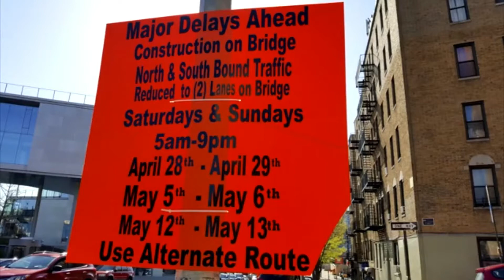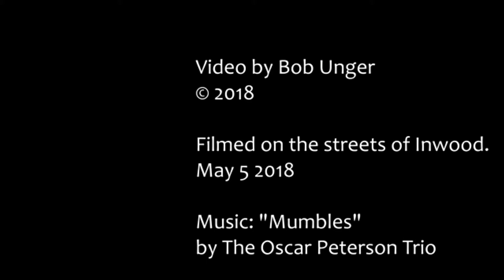Broadway Bridge Inwood chokepoint gridlock May 2018 W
Gridlock occurs often at the 3 Inwood chokepoints (Broadway Bridge, 207th Bridge, Henry Hudson access) as there are so many narrow streets in Inwood.   (1-2 lanes moving traffic)  I added the locations within the video "Use Alternate Route".